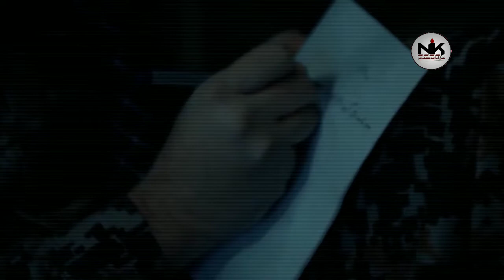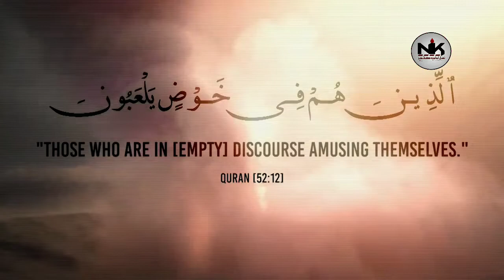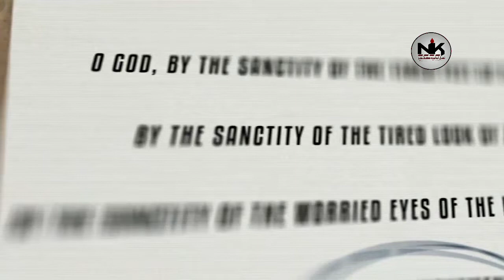🎥 Wasiyat Nameh of Shaheed Abbass Daneshgar || Kashmiri Language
In this clip, we have tried to put into practice a statement from Imam Khomeini and speaks to us about the last will and testament of Shaheed Abbas Daneshgar.

From the martyr's single drop of blood, blooms forth countless flowers with the fragrance of martyrdom.

O'Allah

By the sanctity of worried look of Imam Mahdi (a.j)

Give Us Movement !

Duration: 04:59

Production : NIK Media & Research center Kashmir.